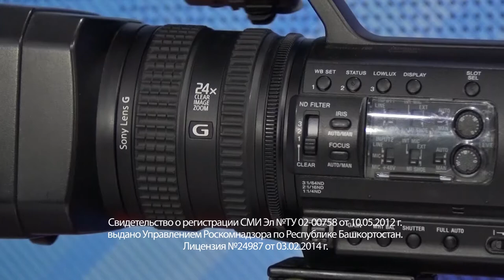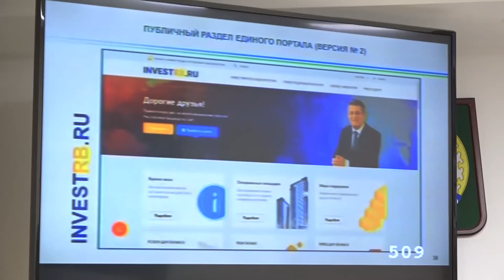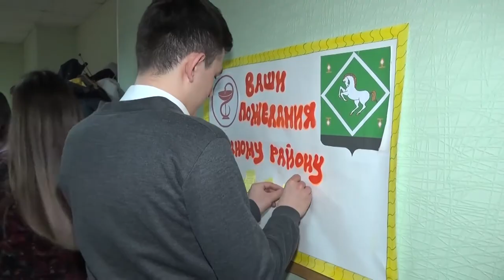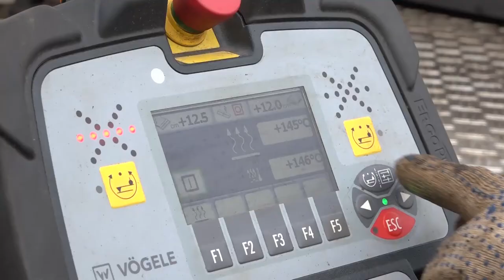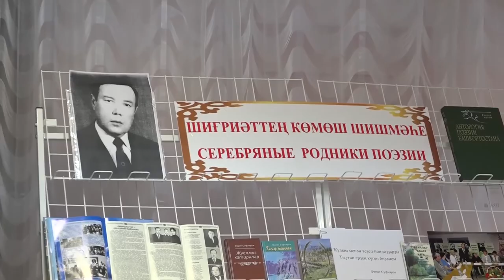Новости от 19 ноября 2019 г.Янаул